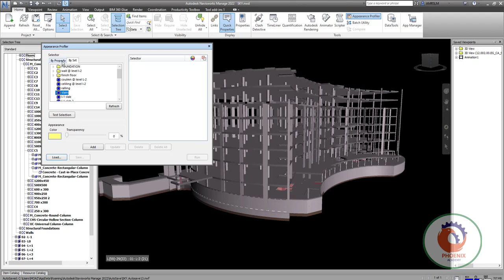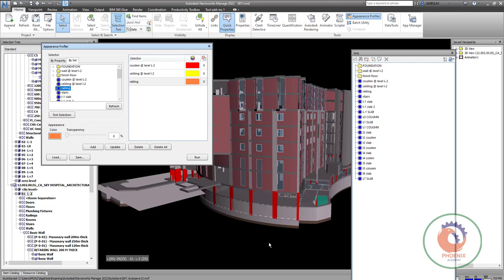Navisworks Search sets for Appearance Profiler arabic